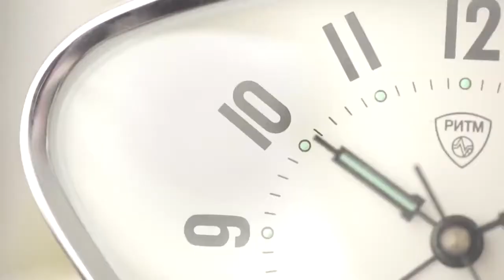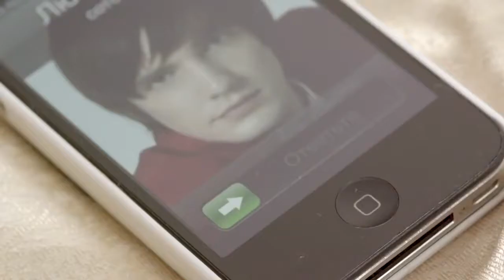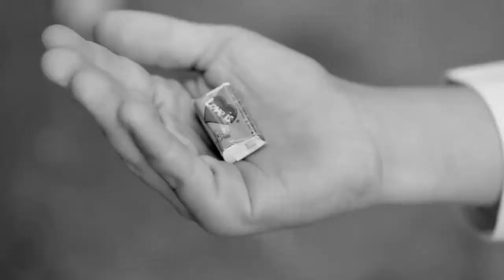5sta Family Вместе Мы